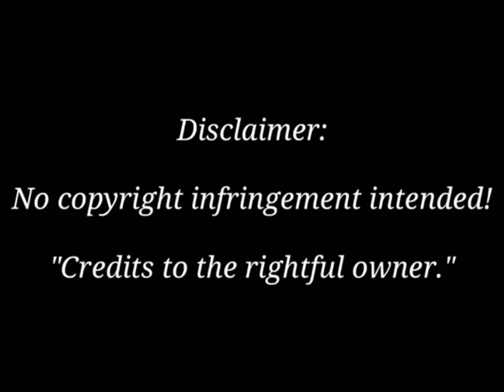Boy to Girl | Transgender Transition Timeline (HRT) | Zhamarah Dela Cruz x Nadine Lustre